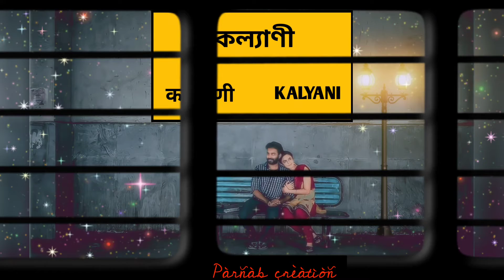Manwa Lage Status Song | Romantic Whatsapp Status 2021 ✨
আমার চ্যানেল এ আসার জন্য এবং সময় দেওয়ার জন্য অসংখ্য ধন্যবাদ। ভিডিও টি ভালো লাগলে লাইক করুন এবং বন্ধুদের সাথে share korun এবং কমেন্ট করে আপনার মতামত জানান।
4k whatsapp status
romantic status